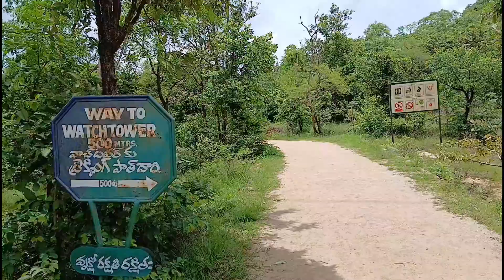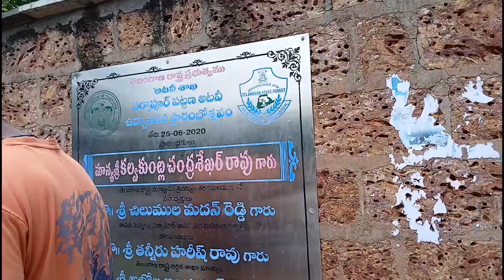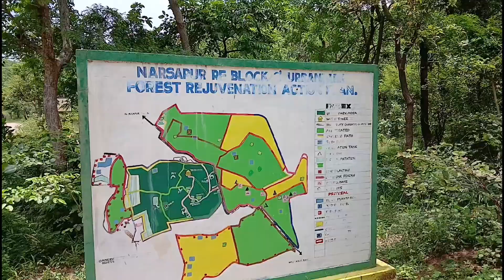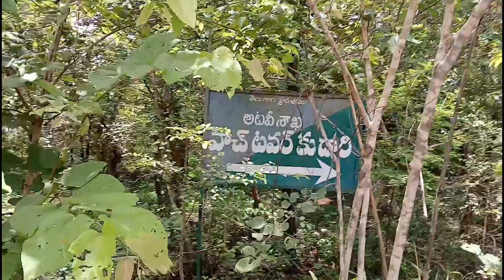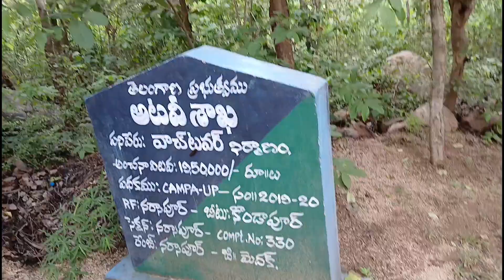Budget-Friendly Weekend Escape to Narsapur Forest Range | Family Trip Near Hyderabad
join us on a relaxing weekend trip to the beautiful Narsapur Forest Range, just a short drive from Hyderabad. Perfect for a family getaway, this budget-friendly destination offers stunning natural beauty with a variety of plants and peaceful surroundings. Discover why Narsapur Forest Range is the ideal spot for nature lovers and those looking to escape the city without breaking the bank. Watch our journey and plan your next trip!"